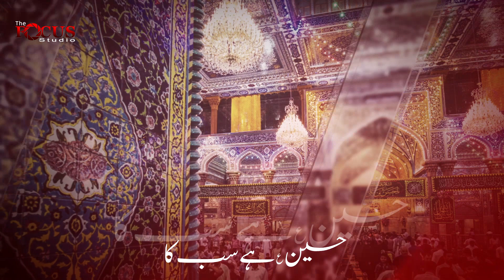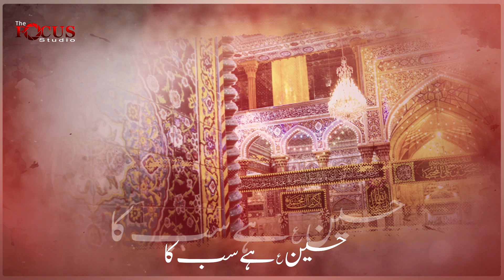Hussain a.s Hain Sab Ka | Syeda Sharqa Batool Zaidi | Muharram | Noha | 2020 | 1442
Noha |  Hussain Hai Sub Ka
Recited By | Syeda Sharqa Batool Zaidi

Audio Recorded By  Al Baqei Studio
Video & Editing By | The Focus Studio

With the help of Almighty Allah & Muhammad O Aalay Muhammad(a.s), we are officially launch the YouTube Channel of The Focus Studio.

The Focus Studio is a non-political Islamic Channel. It was founded in 2014 with the aim to pursuit of peace, mercy and unity; we bring to you the words of wisdom from the sages of the Islamic world, our main aim to provide our clients the complete knowledge of Hamd, Naat, Manqabat, Noha & Qawali and for this we believe that the Videography is the best method to deliver your holy message to the entire world.

As the world turns video first, The Focus Studio has delivered more than 1000 video projects to the countries well known clients. We help Artists, brands and companies centralise and scale video operations around the country.

Over 4 years we have built this network to over 10 production teams that allow you to produce anything, anywhere in the Pakistan.